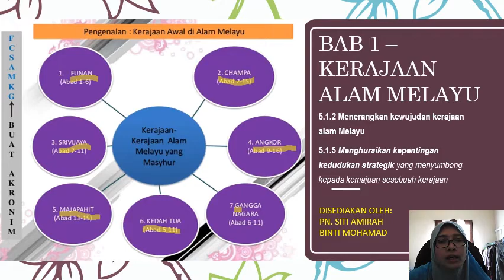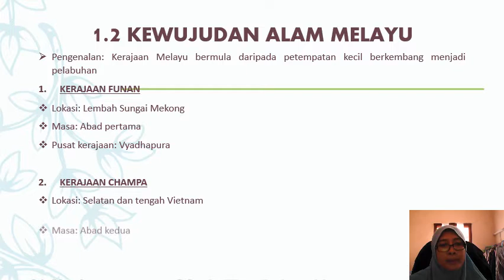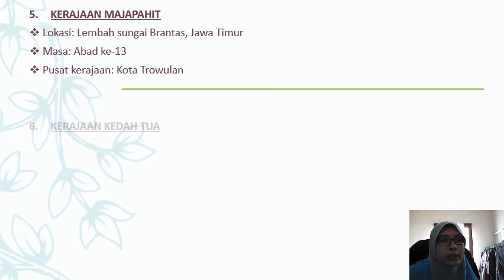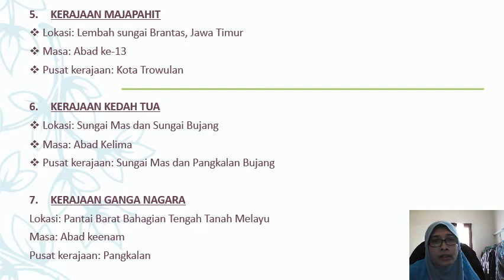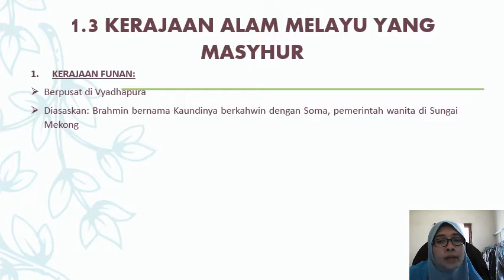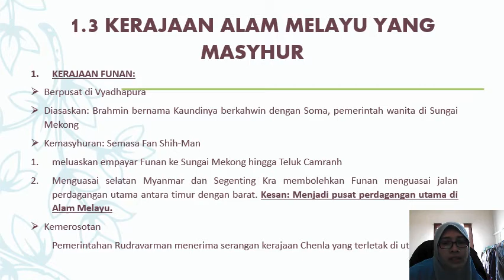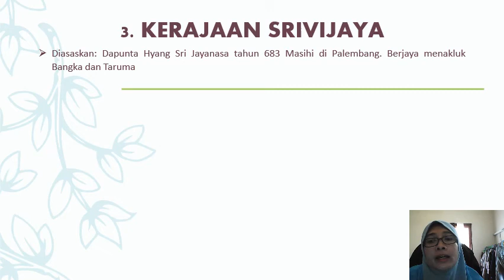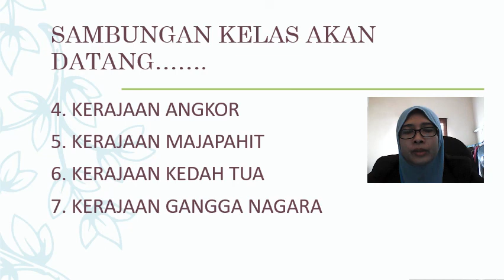SEJARAH 1.2 DAN 1.3 (PART 1)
1.2 KEWUJUDAN KERAJAAN ALA MELAYU
1.3 KERAJAAN MELAYU YANG MASYHUR